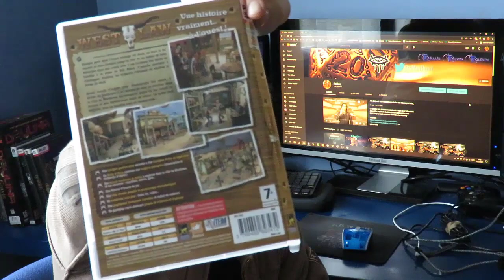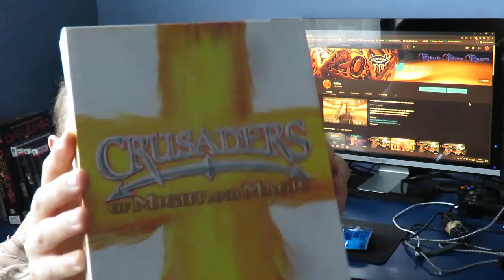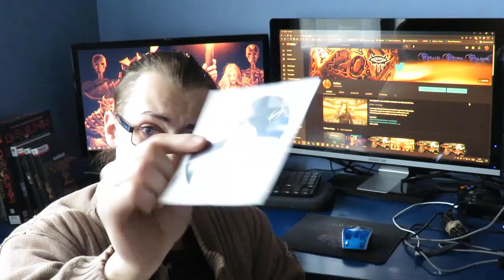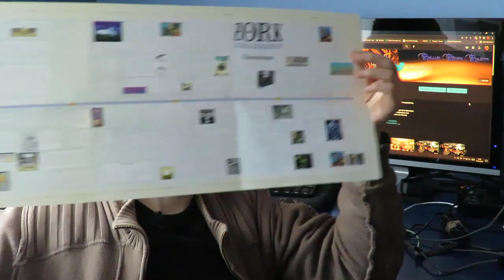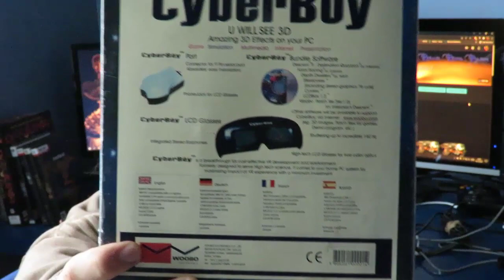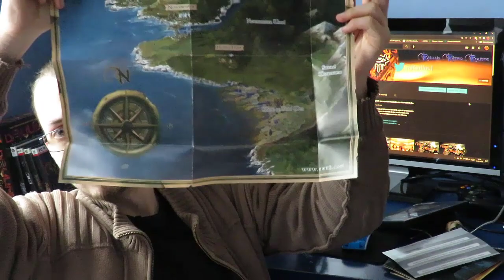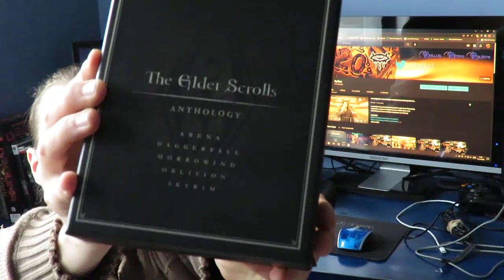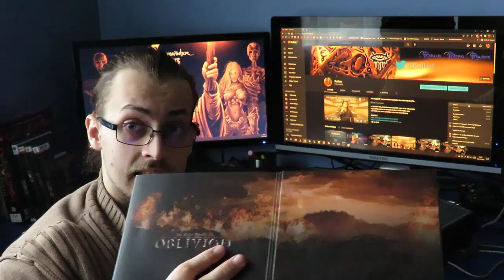RaillTime#45 : Jeux PC 31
Dernières trouvailles de 2021, avec de la Belles BIG BOX et une anthologie